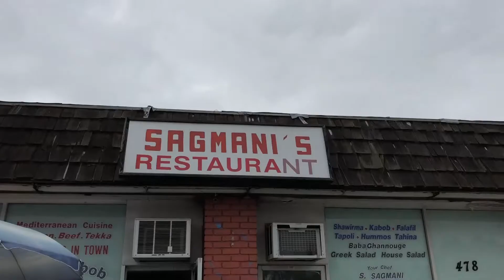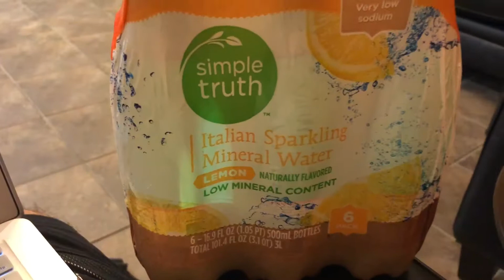FOAM ROLLING & MORE HEALTHY STUFF | Diabetes Daily Vlog 102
Healthy habits that I enjoy!